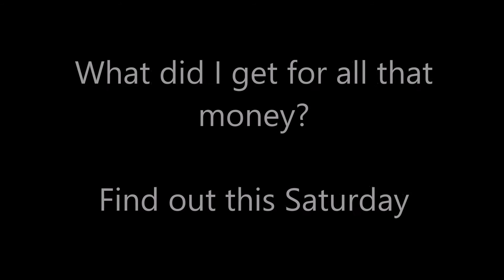Star Citizen First Look - Coming Saturday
Let's see what's what. See you Saturday.